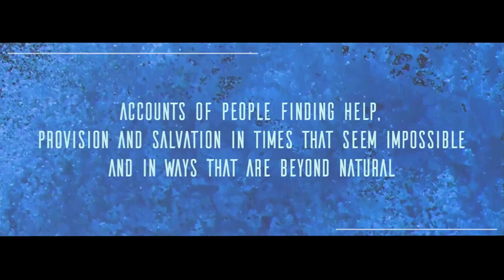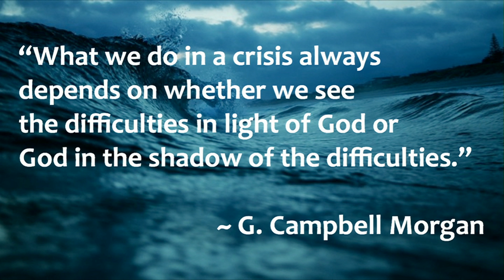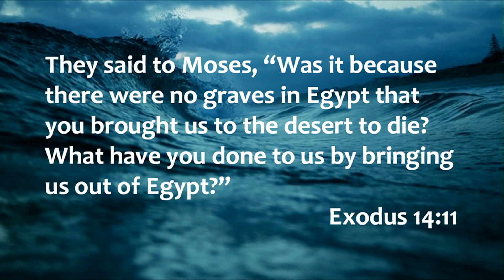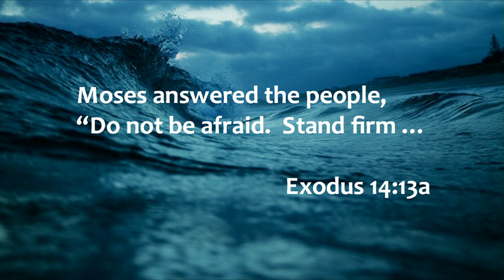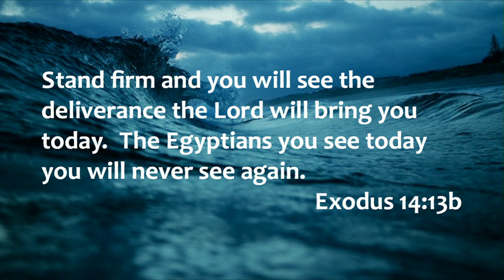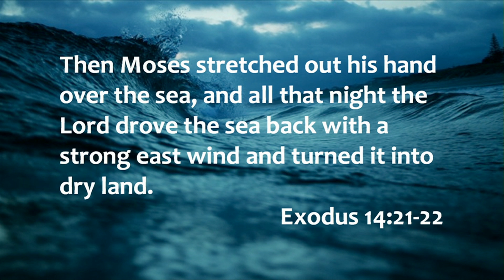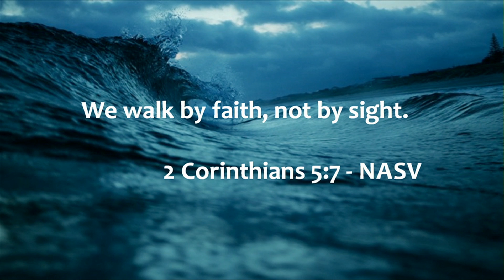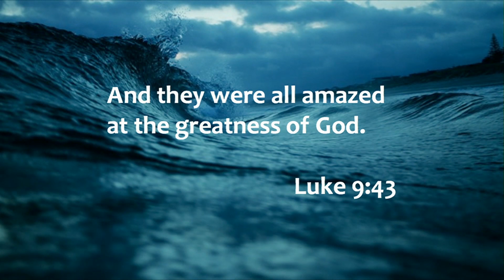Grace Church 10/2/16 - The Red Sea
Do you feel like you're facing a dead end? Do you feel like you're facing an impossible situation that you cannot overcome? Pastor Bob references an account from the book of Exodus where the people of Israel are facing an impossible situation and how they responded.